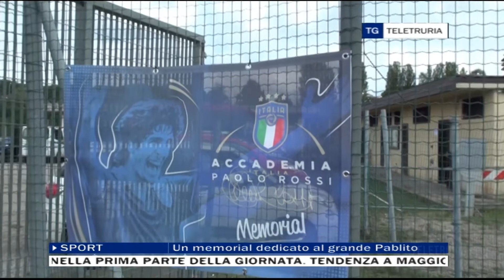TG Sport 07/09/2022